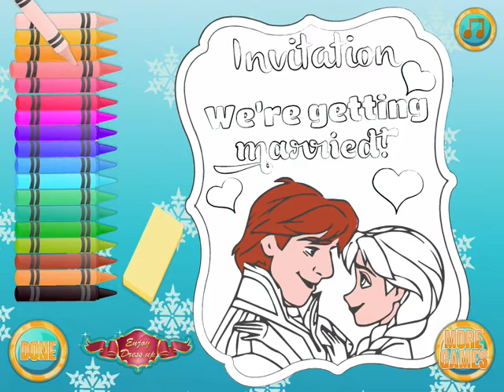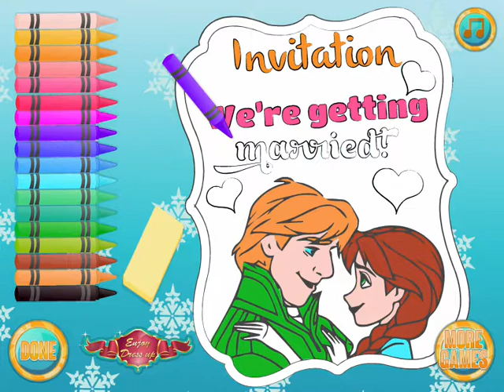✿*ﾟJuego: Boda de Elsa ✿*ﾟ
Crea una hermosa invitación para la boda de Anna la Princesa Elsa.

✿*ﾟ✿*ﾟ✿*ﾟ★☆★ ★☆★ ★☆★ ★☆★ ★☆★ ★☆★✿*ﾟ✿*ﾟ✿*ﾟ

Queen Elsa de Arendelle, es conocida como la Reina de las Nieves, es la ganadora del Oscar 2013 como personaje secundario, en la película animada de Disney Frozen. Ella es la hermana de la Princesa Anna y era ella la siguiente en el trono de Arendelle, hasta que sus grandes poderes sobre el hielo y la nieve la llevaron a convertirse en la famosa Reina de las Nieves. Juntos con Anna, Elsa se convertirá en el miembro oficial 13 de la princesa de Disney line-up.

Elsa se basa libremente en el personaje principal de la Reina de la Nieves, un cuento de Hans Christian Andersen.
La Princesa Elsa es una joven mujer maravillosa y hermosa con una figura alta y esbelta, tiene un largo cabello rubio platino que llega a los codos, unos ojos azules, nariz pequeña y pálida piel con una ligera capa de pecas, un rasgo que comparte con su hermana la Princesa Anna. Su rostro es el gran parecido con su madre, durante su coronación, ella tenía un asombroso parentesco a la reina, con una color de cabello diferente. Su vestimenta antes de que aparezcan sus poderes mágicos, son un vestido verde azulado con una blusa de novia con el cordón de bronces, mangas negras y capa magenta, con zapatos de color marrón oscuro con contornos dorados y medias azules verdoso, (esta vestimenta desaparece después de su transformación), su cabello suele estar peinado con una trenza estilo francesa. Desde el accidente que tuvo su hermana Anna a los ocho años, Elsa usa unos guantes blancos que le regala su padre, así estos hacen contener sus poderes, en su coronación llevaba unos guantes largos, que van acorde con su atuendo de coronación. En su estado de Snow Queen, Elsa tiene el cabello recogido con una trenza lateral izquierda tejida con incrustaciones de copo de nieve, y mechones en su flequillo peinado hacia atrás. Ella lleva un vestido azul cristalino, hecho de hielo con una abertura en el lado derecho, una blusa cristalizada, mangas azul translúcido. Cubriendo sus pies con tacones altos hechos enteramente de hielo y que se adjunta a la parte posterior de su blusa es una capa larga, que es transparente de puro hielo que está decorado con grandes copos de nieve.